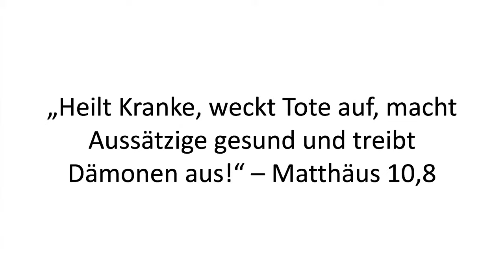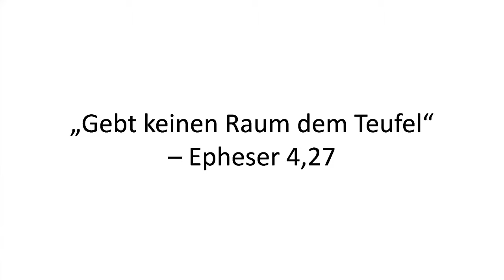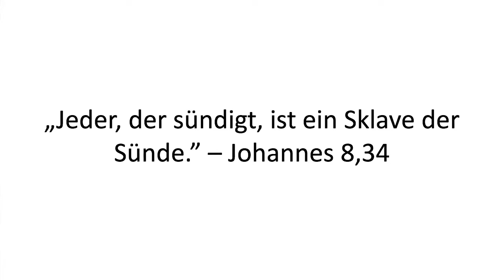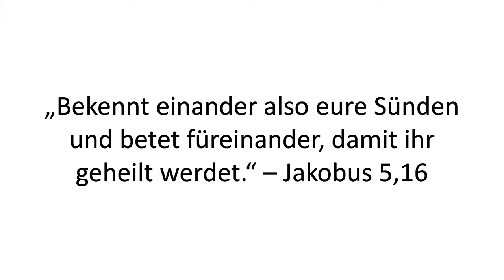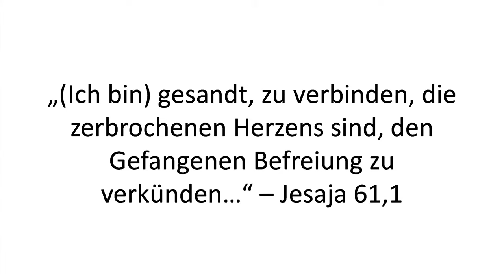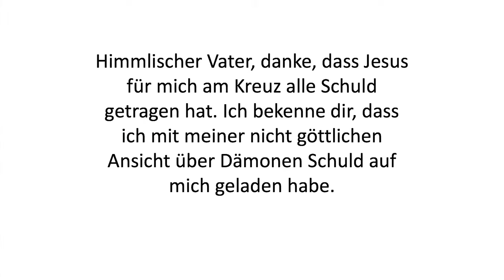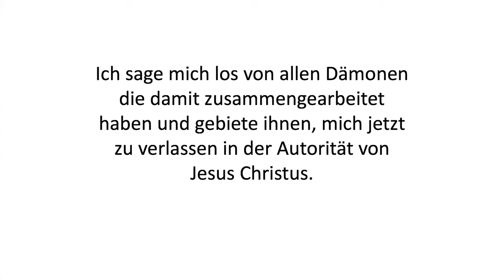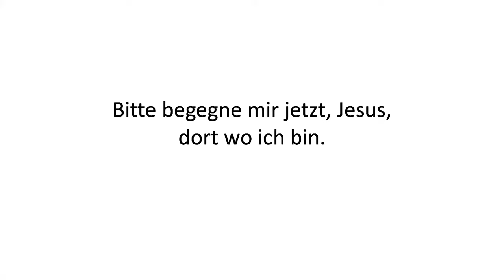Vom Bösen beeinflusst (Talk-Gottesdienst mit Andreas & Susanne Vogel)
Livestream vom So, 1. November 2020: In unserer neuen Predigtserie geht es um die Realität des Bösen und die Macht Jesu. Unsere Gäste, Andreas & Susanne Vogel reden darüber, wie Dämonen Einfluss nehmen und wie wir in der Freiheit Jesu leben können. Ein höchstspannender Gottesdienst mit einem 15-minütigen Input und einem Interview.